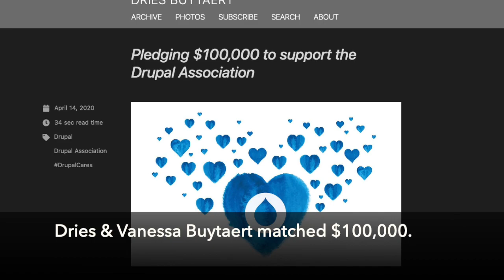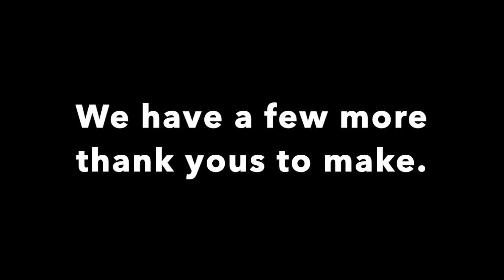DrupalCares - Thank you to the Community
The Drupal Association is incredibly thankful to the Drupal community for their support in the recent DrupalCares fundraiser. From all of us, to all of you, we want to say, DrupalThanks.

(...and don't miss the extended ending!)